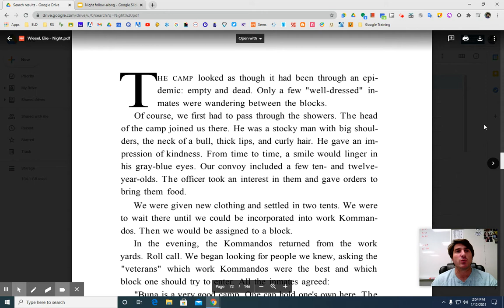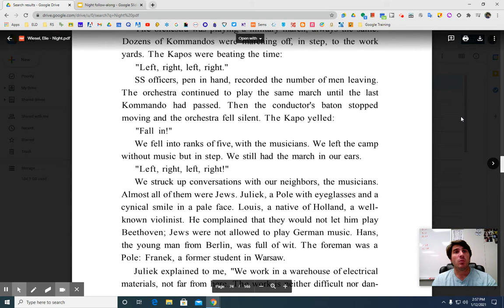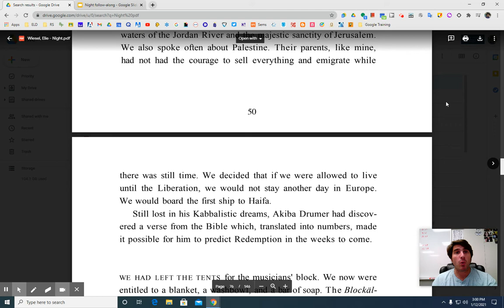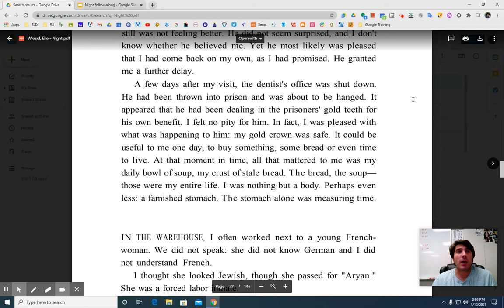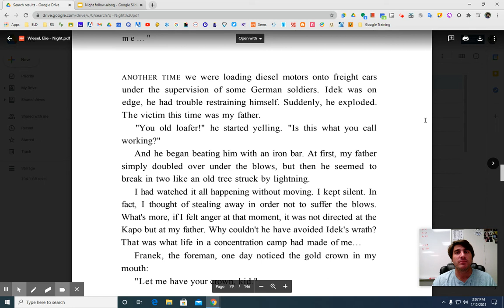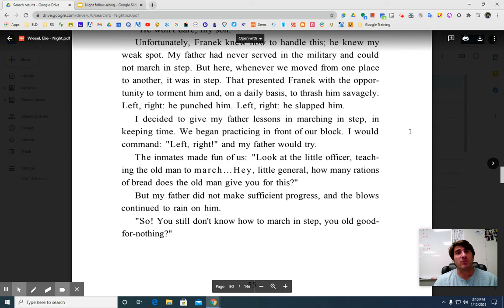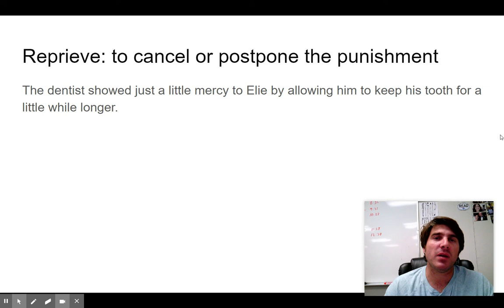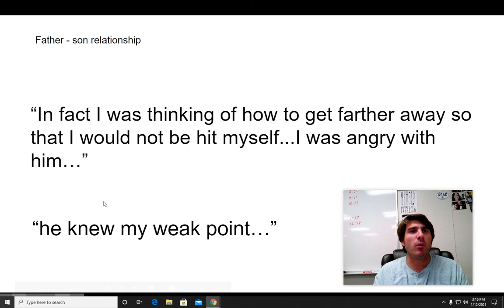Night ch 4 pages 45-54